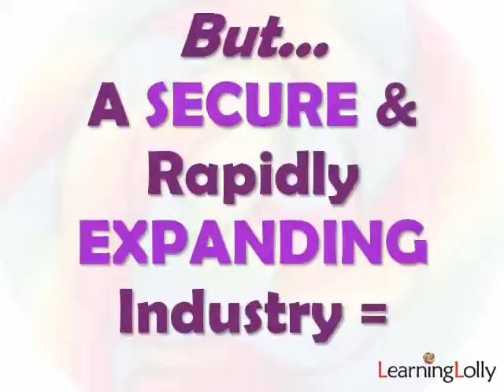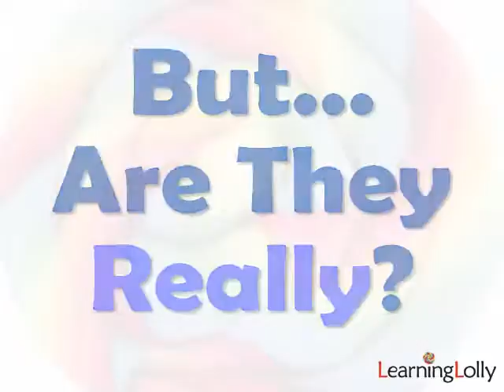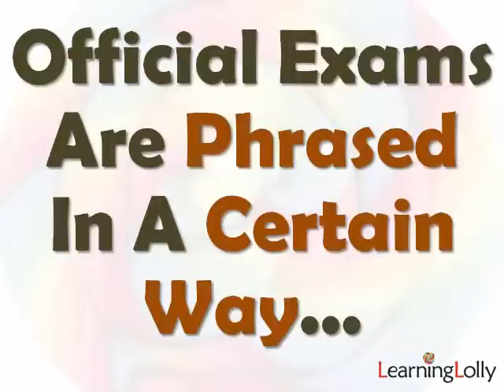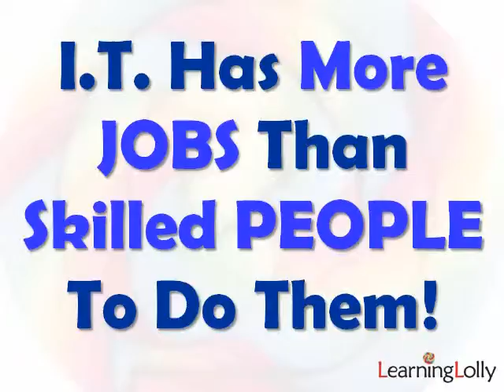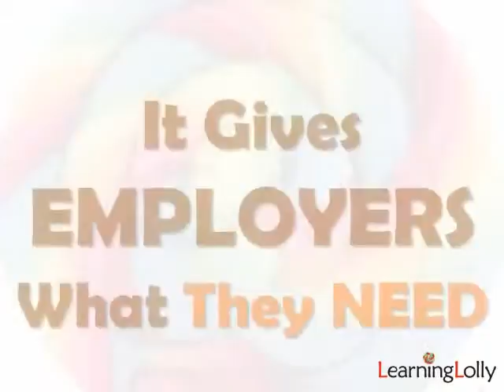IT Training Sheffield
... Use our Top Tips to help you get on the right course.